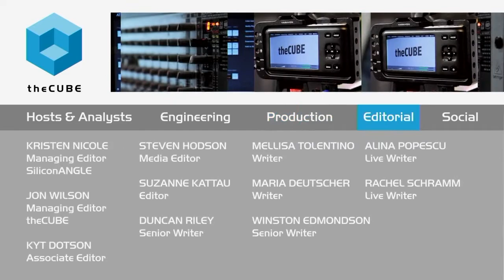Paula Long - Structure 2015 - theCUBE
Protecting data with security at the point of storage
by Nelson Williams | Nov 18, 2015

The digital revolution is driven by data, and that information is valuable. Not only to the companies who collect it, but also to outsiders who can steal the data or hold it for ransom. Computer security is a vital and necessary part of the modern business world. However, not all data is equal when it comes to security. Deciding what data to secure, what data to leave open and who should have access to any given piece of information is a huge challenge.

To talk about data security and storage, George Gilbert cohost of theCUBE, from the SiliconANGLE Media team, sat down with Paula Long, CEO of DataGravity, Inc., during the Structure 2015 conference.

Rules and focus

The conversation started with a look at DataGravity and its products, which Long described as security at the point of storage. The idea was to apply rules and context to stored data to figure out what kind of security should apply.

Long explained a typical use case, where unstructured data could be filled with any sort of information, some valuable, some private, and some restricted to certain users. The company’s products would use context and tags to help secure this information. Customers, she said, included people with sensitive data like medical records and business intellectual property.

Context and application

The security process involves user-created classifications and profiles, combined with automatic tags and context-aware systems. The result is a set of rules about who can access what data, applied directly to the data itself. This prevents classified data from spilling out into the wrong parts of the company.
The end user being responsible for tagging is problematic, Long mentioned, adding that the company’s products scan the data dynamically and classify it based on context. She said the software knows what the content is, who the users are and the content’s purpose. Not everyone will have a security officer, she said, so why not have software do it for you?